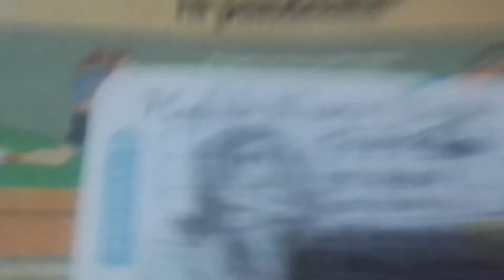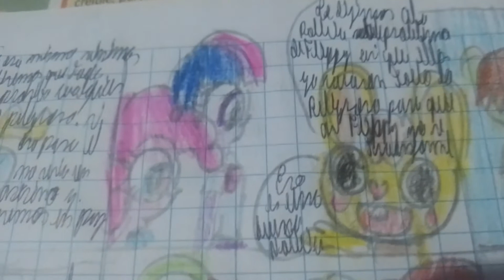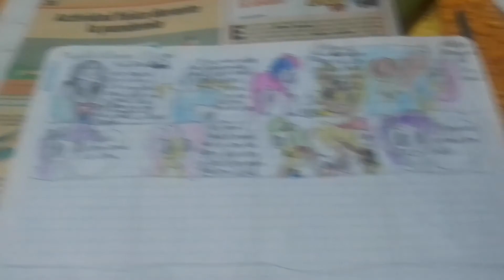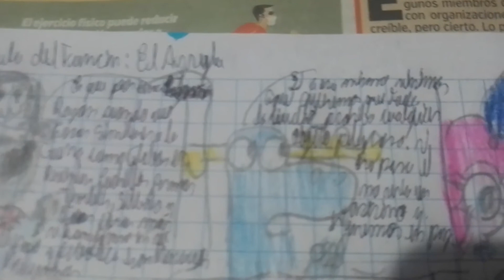episodio 7 del fanfic de MLP Equestria Girls y Htf “el arregló"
episodio 7 del fanfic de MLP Equestria Girls y Htf el arreglo con Floorycake doothy y Foxy